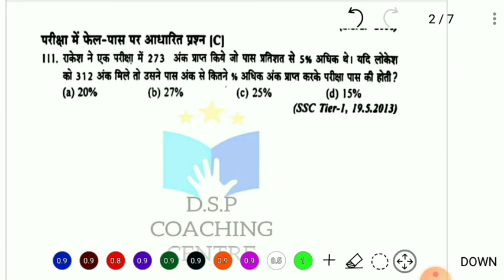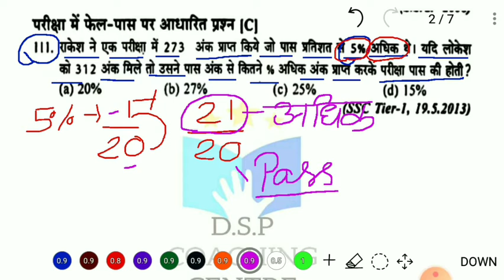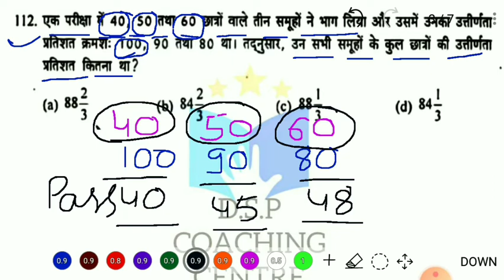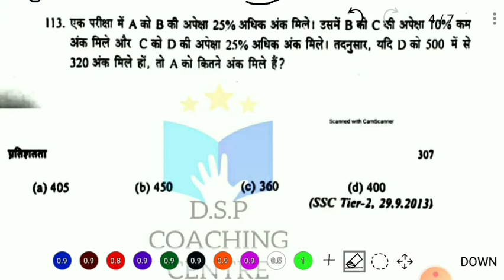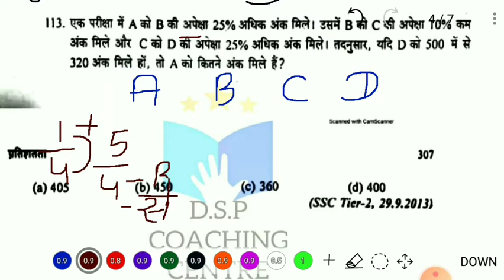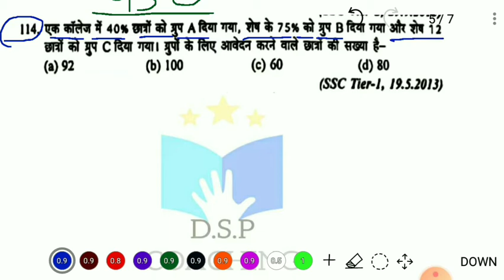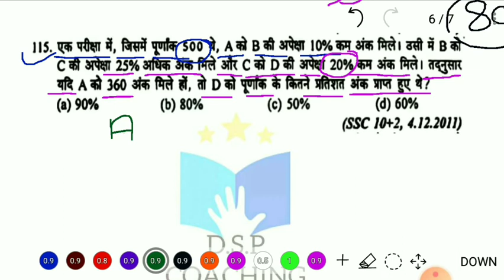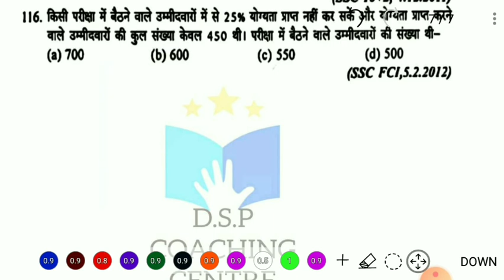PERCENTAGE ll प्रतिशत ll PART-12 ll TYPE-12 फेल पास पर आधारित प्रश्न(C)ll SD YADAV BOOK SOLUTION